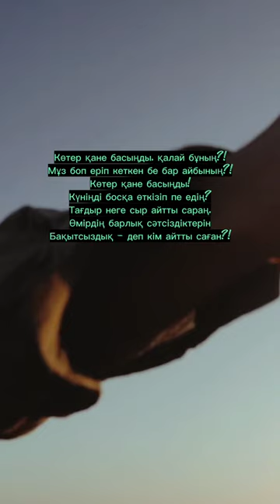Жігерлендіру. Мұхтар Шахановтың өлеңі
Жігерлендіру Мұхтар Шахановтың өлеңі поэзия youtubeshorts shorts өлең қазақша поэзия мотивация казакша поэзия Мұхтар Шаханов өлеңдері Мұхтар Шаханов әндері Мұхтар Шаханов желтоқсан оқиғасы Мухтар Шаханов олендери Мухтар Шаханов андери Мухтар Шаханов желтоксан жигерлендиру Поэзия казакша,
поэзия казакша текст минус
поэзия казакша махаббат
поэзия казакша текст
поэзия кеші
поэзия казакша мукагали макатаев
поэзия казакша минус
поэзия махаббат туралы
поэзия алеми
поэзия музыка
поэзия мукагали макатаев
поэзия мелодия
поэзия музыка казакша
поэзия минус казакша
поэзия минус
поэзия менің жүрегімде
казакша поэзия махаббат туралы
казакша поэзия омир туралы
казакша поэзия оку
казакша поэзия олендер
казакша поэзия
казакша поэзия текст
қазақша поэзия мұқағали мақатаев
қазақша поэзия минус
қазақша поэзия текст
қазақша поэзия жинағы
поэзия қазақша махаббат жайлы
поэзия қазақша текст минус
поэзия қазақша өмір туралы
поэзия қазақша махаббат туралы
поэзия қазақша ана туралы
поэзия қазақша текст
поэзия қазақша өмір жайлы
поэзия қазақша минус
поэзия қазақша мұқағали мақатаев казак акындары казак акындарынын олендери Қазақ ақындарының өлеңдері шығармашылығы ғибратты сөздер ғибратты әңгіме тақпақ жыр ақын айтыс терме